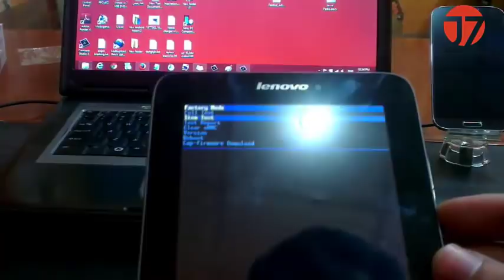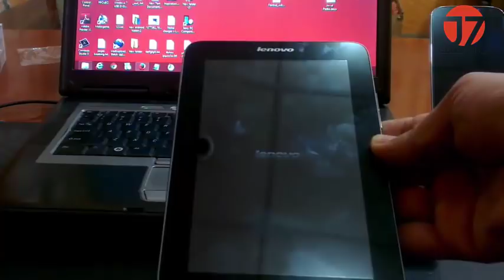طريقة إعادة ضبط المصنع تابلت لينوفو Lenovo IdeaTab A2107A H